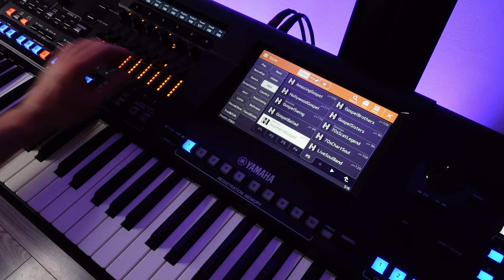Yamaha Genos 2 STYLES #6 - R&B STYLES - PRZEGLĄD STYLÓW AKOMPANIAMENTU. PRESET STYLES. NO TALKING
Zapraszam serdecznie na przegląd fabrycznych stylów akompaniamentu.EQ - ustawienia własne... :)
Yamaha Genos2 STYLES - R&B STYLES CATEGORY - Przegląd stylów akompaniamentu.
Preset Styles. Style fabryczne.
ZOSTAŃ PATRONEM AKADEMII!
1. Zalajkuj
4. Wbijaj na fanpage Akademii!   / akademiakeyboardu